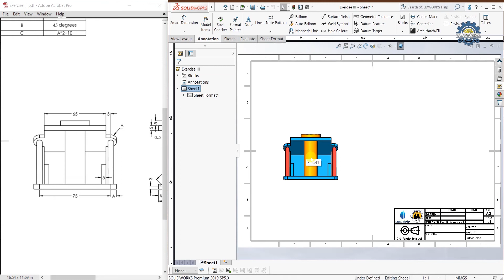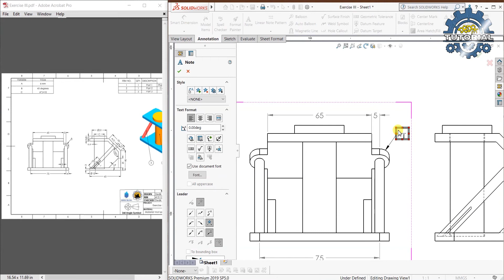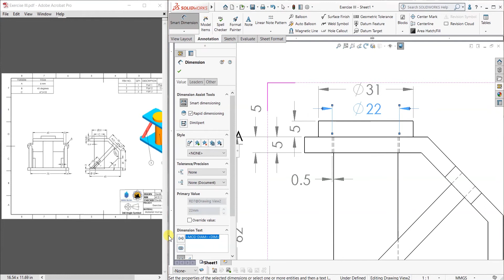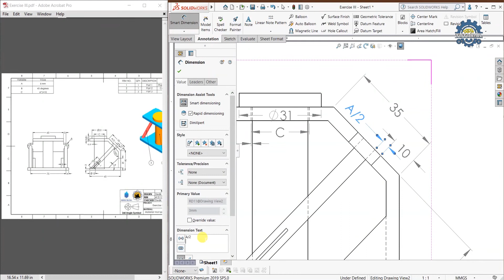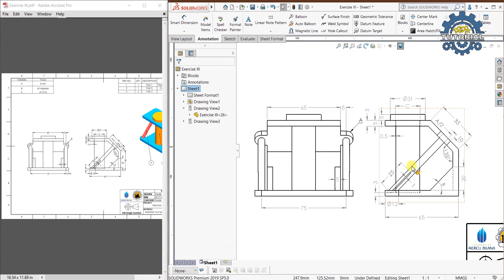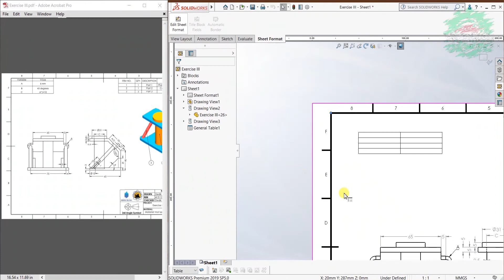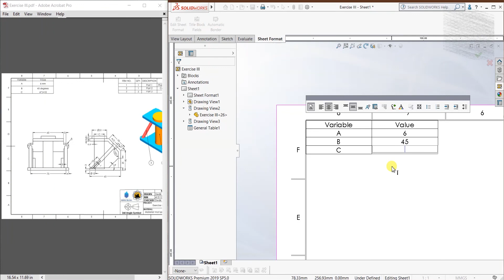Exercise III #5 ~ General Table